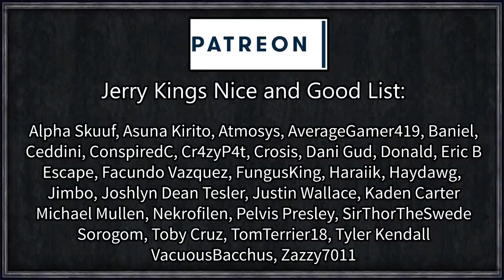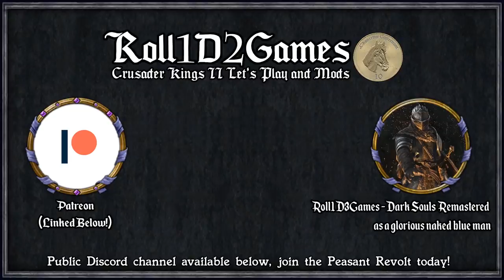CK2 Game of Thrones: Ruins of Valyria #1 - Forgotten House (Series B)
Though instrumental to the rise and crowning of the Storm Kings, House Valane, descendents of Valyria and the Storm Kings themselves, remained forgotten amidst the ruins of Summerhall with no reward or glory of their own.

Determined to bring glory to his dynasty, spurned by those who owe them everything, Cameron Valane, last surviving member of Hosue Valane, sets his sights far away from his pompous and ungrateful kin.

What if the ruins of Valyria, that gave House Durrandon all of their power and lands, could also give House Valane theirs?

AGOT: Storm King Overhaul
AGOT: Colonisable Valyria
AGOT: Special Buildings Submod
AGOT: Trade Routes Re-enabled
Artifact Search
Bigger Interface
Coloured Buttons
Decisive Battles
Four Religious Doctrines
Improved Genetics 2.0 GOT

=== Links ===

Roll1D2Games
Plymouth
PL1 9FU

=== Legal ===